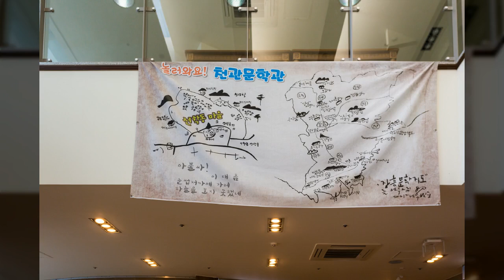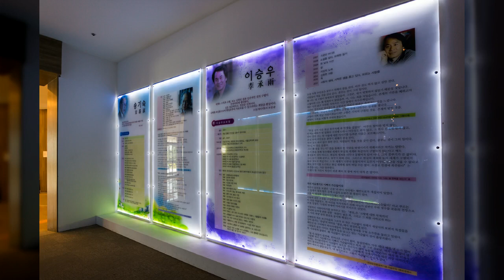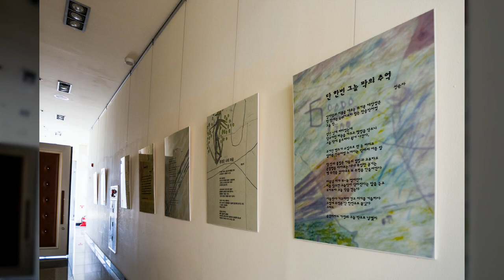천관문학관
1만8천개 이상의 다양한 컨텐츠들을 목록별로 구분하여 재생목록에 정리하였습니다.

1. Youtube, Pixabay, 공유마당에서 제공하는 음악과 사진들을 이용한 컨텐츠.
2. 일상이 담긴 Shorts 영상.
3. 플랫폼 기획 전반.
4. 랜선 여행 시리즈 - 국내, 전세계 대륙별 컨텐츠
5. 대한민국 역사 시리즈